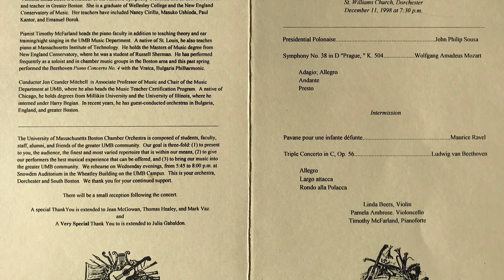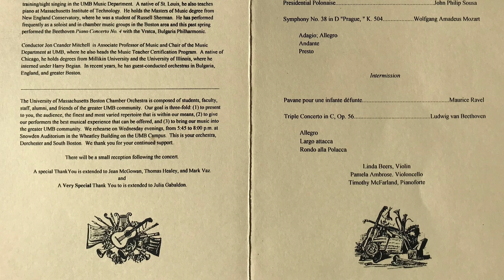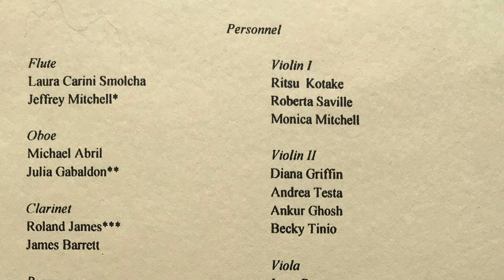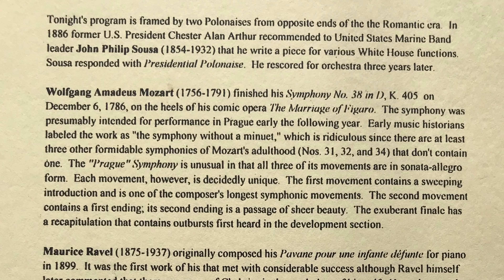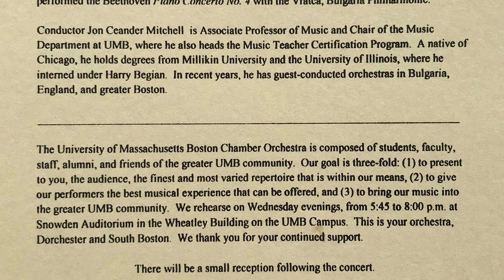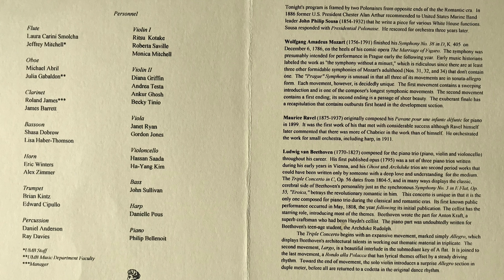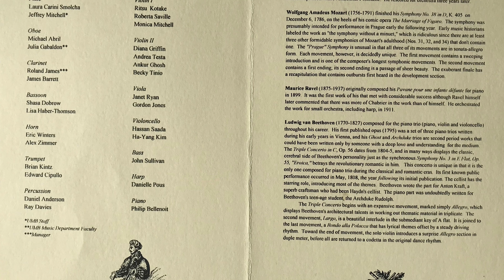Symphony No. 38 in D "Prague," K. 504 Presto (Wolfgang Amadeus Mozart) UMB Chamber Orchestra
The University of Massachusetts Boston Chamber Orchestra performs the fourth movements of Symphony No. 38 in D "Prague," K. 504 (Presto) by Wolfgang Amadeus Mozart back in 1998. Mr. Barrett is playing clarinet.